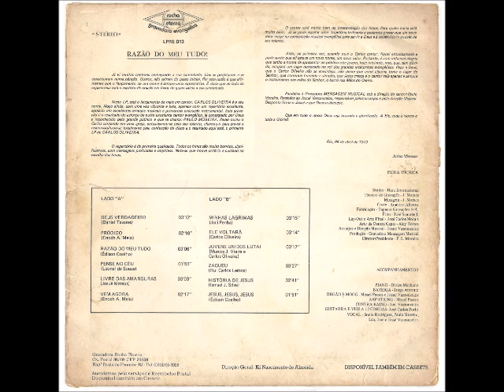Carlos de Oliveira 1979 Razão do Meu Tudo Razão do Meu Tudo!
Cantor: Carlos de Oliveira

Álbum: Razão do Meu Tudo!

Gravadora: Gravadora Evangélica Rocha Eterna

Ano: 1979

Razão do Meu Tudo!

Já vi muitos cantores começando sua caminhada.
Uns se projetaram e se constituiram numa benção.
Outros, não sairam do passo inicial.
Por esta razão é que afirmamos que o lançamento de um nome é sempre uma expectativa.
É claro que ao lado da expectativa está o espírito de oração em favor de quem inicia
a sua caminhada.

Neste LP, está o lançamento de mais um cantor.
CARLOS DE OLIVEIRA é o seu nome. Moço ainda, com uma voz vibrante e bela,
aparece com um repertório excelente, apoiado em excelentes arranjos musicais
e primorosa execução instrumental. Esta gravação é o resultado do esforço de
outro excelente cantor evangélico, já consagrado por Deus e reconhecido pelo
grande público e que se chama: PAULO MOREIRA. Paulo ouviu o Carlos cantando em
uma igreja, entusiasmou - se pelo seu talento, chamou para gravar e resposabilizou - se
totalmente pela confecção do disco e o resultado aqui está, o primeiro LP de CARLOS DE OLIVEIRA.

O repertório é de primeira qualidade. Todos os hinos são muito bonitos, significativos,
com mensagens profundas e objetivas. Nota - se que houve critério e cuidado na escolha dos hinos.

O cantor está muito bem na interpretação dos hinos. Para quem inicia está muito bom.
Já se pode esperar uma trajetória brilhante e podemos prever que um novo valor surge na constelação
musical evangélica para servir a Deus e à coletividade através de seu talento.

Aliás, na primeira vez, quando ouvi o Carlos cantar, fiquei entusiasmado e pude sentir que
alí estava um novo nome, um novo valor. Portanto, é com indizível alegria que tenho a honra de
apresentar ao público este jovem, hoje iniciante, mas, que, sem dúvida, ocupará um lugar destacado
no rol dos grandes intérpretes evangélicos. Peço a Deus, que o Carlos de Oliveira não se envaideça,
não deixe que coisa alguma tome o lugar do Senhor, que continue humilde e simples, que Jesus cresça
e o cantor seja apenas e sempre o instrumento nas mãos do Senhor, o barro nas Mãos do Oleiro.

Parabéns à Gravadora MENSAGEM MUSICAL sob a direção do cantor Paulo Moreira.
Parabéns ao Josué Vasconcelos, responsável pelos arranjos e pela direção Musical.
Desponta firme o Josué e que Deus o abençoe.

Que em tudo o nosso Deus seja louvado e glorificado. A Ele, toda a Honra e toda Glória!

Rio, 04 de abril de 1979

Josias Menezes

FICHA TÉCNICA

STÚDIO:
Hara Internacional

TÉCNICO DE GRAVAÇÃO:
J. Moraes

MIXAGEM:
J. Moraes

CORTE:
Américo Alberto

FABRICAÇÃO:
Tapecar Gravações S/A.

FOTO:
José Scarabelli

LAY-OUT E ARTE FINAL:
José Carlos Morais

ARTE DA CONTRA CAPA:
Alcy Tostes

ARRANJOS E DIREÇÃO MUSICAL:
Josué Vasconcelos

PRODUÇÃO:
Gravadora Mensagem Musical

DIRETOR PRESIDENTE:
P. L. Moreira

ACOMPANHAMENTOS

PIANO:
Dirceu Machado

BATERIA:
Jorge Antonio

ORGÃO E MOOG:
Misael Passos e Josué Vasconcelos

ARP STRING:
Misael Passos

CONTRA BAIXO:
Joel Vasconcelos

GUITARRA E VIOLA 12 CORDAS:
José Carlos Porto

VOCAL:
Sonia Rodrigues
Paulo Moreira
Léa
Joel
Jessé Vasconcelos

DIREÇÃO GERAL:
Eli Nascimento de Almeida